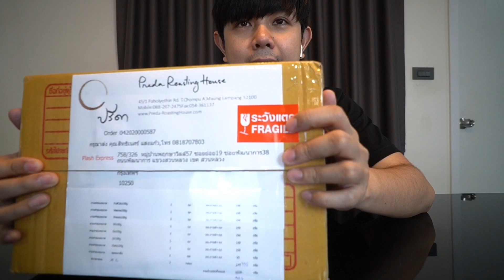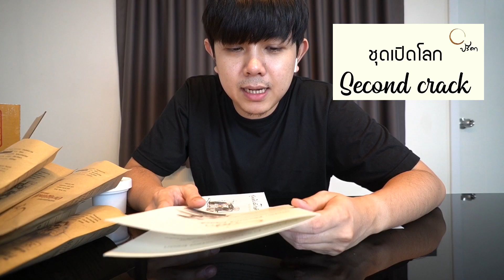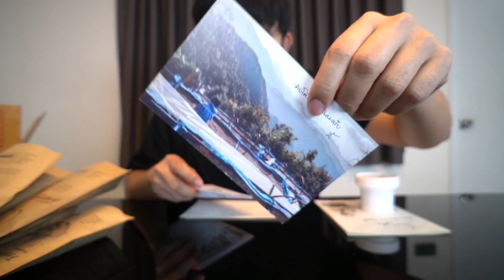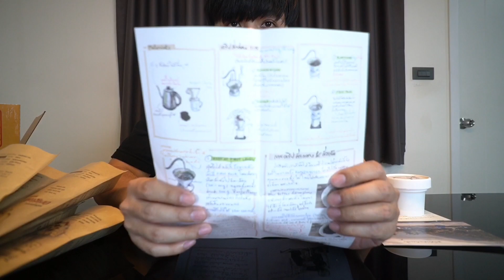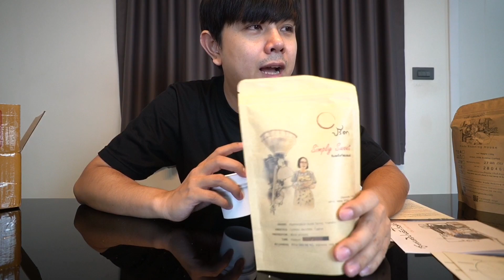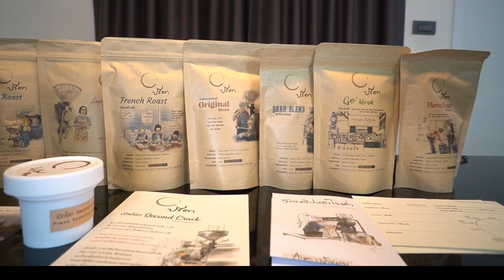Palm666 - SecondCrack เมล็ดกาแฟ เปิดโลกจากโรงคั่วปรีดา ผู้เริ่มต้นต้องลอง!!!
พบปะพูดคุยกันได้ทุกเรื่องที่ Facebook นะครับ

เมล็ดกาแฟ ภาษาอังกฤษ

เรียนชงกาแฟ เชียงราย
เรียนชงกาแฟ พัทยา
หลักสูตรเรียน กาแฟ
อยาก เปิด ร้าน กาแฟ amazon